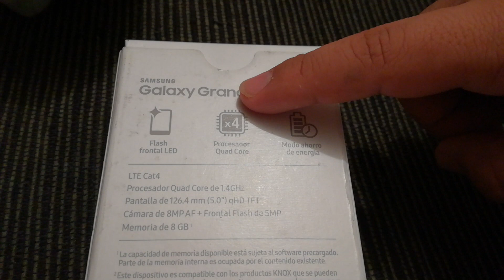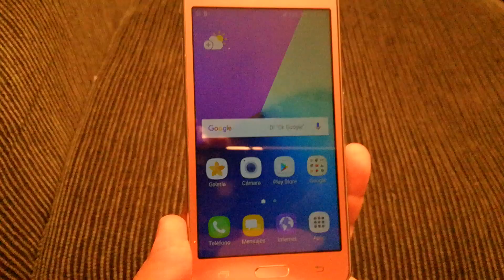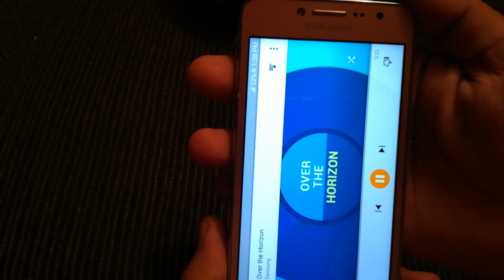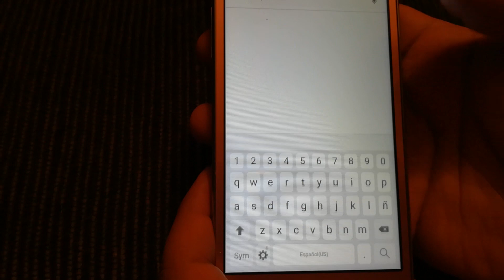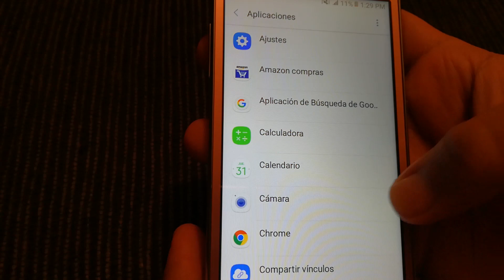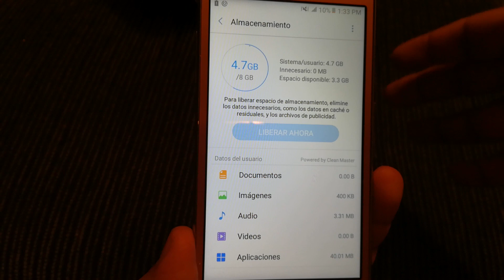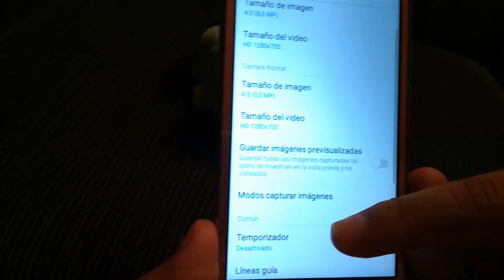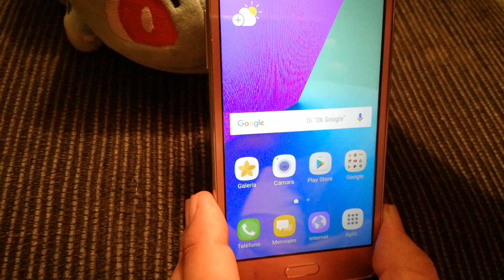Samsung Grand Prime Plus Accesorios y Funciones Basicas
Reglas del canal:
1- El trol y las faltas de respeto hacia mi y otros esta prohibido en el canal cualquier falta de respeto generara bloqueo al canal automáticamente.

2- Puedes comentar lo que gustes siempre y cuando se siga la regla 1 y sin spoilers de los juegos para que así se disfruten mas las series del canal.

3- No soy el mejor jugador ni tampoco cazador de logros ni busco serlo la idea de mis vídeos es que pasemos todos juntos un buen rato por lo cual juego a mi propio ritmo asi como a ti no te gustaría que te digan como jugar a mi tampoco pero no confundir con dar consejos un consejo bien dado siempre de agradece y servirá.

4-Usa una buena ortografía demuestra tu madures y se te tomara enserio aquí en cualquier canal de Youtube

5-Si por algún motivo mi canal o yo no te agradamos simplemente no lo sigas y desuscribete en youtube somos varios y cientos de Youtubers alguno de ellos sera el canal que busques.

6 - Si tienes dudas de mi canal mas abajo están las mas comunes.

7 - La sección de tecnología esta enfocada en vídeos sencillos a personas sencillas y eso no lo pienso cambiar por un buen rato al igual que las demás secciones como juguetes etc..

Que teléfono uso ?